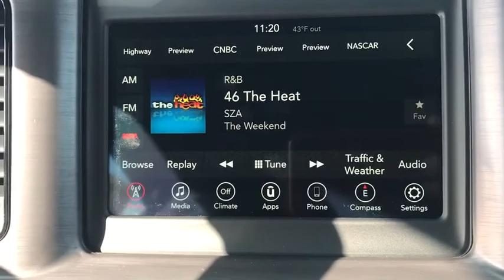2018 Dodge Charger Brooklyn, Queens, Nassau County, Hempstead, Westbury, NY 18D0185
Factory MSRP: $30,885 $1,250 off MSRP! 30/19 Highway/City MPG 2018 Dodge Charger SXT White Black Cloth. Price includes: $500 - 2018 Retail Consumer Cash **CJ1 (exclu. SW, WE). Exp. 12/04/2017, $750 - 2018 Retail Bonus Cash NECJA1. Exp. 12/04/2017
TRANSMISSION: 8-SPEED AUTOMATIC (845RE)  (STD),MANUFACTURER'S STATEMENT OF ORIGIN,ENGINE: 3.6L V6 24V VVT  (STD),QUICK ORDER PACKAGE 29G  -inc: Engine: 3.6L V6 24V VVT  Transmission: 8-Speed Automatic (845RE),BLACKTOP PACKAGE  -inc: Wheels: 20 x 8.0 Gloss Black Painted Aluminum  Firestone Brand Tires  Tires: P245/45R20 BSW AS Performance  Gloss Black Fascia Applique  Dodge Grille Badge  Gloss Black I/P Cluster Trim Rings  Satin Black Charger Decklid Badge  Sport Suspension  Rhombi 2-Pc Wheel Center Cap  Black 1-Piece Performance Spoiler  Compact Spare Tire,ENGINE: 3.6L V6 24V VVT (FFV),WHITE KNUCKLE CLEARCOAT,Rear Wheel Drive,Power Steering,ABS,4-Wheel Disc Brakes,Brake Assist,Aluminum Wheels,Tires - Front All-Season,Tires - Rear All-Season,Temporary Spare Tire,Power Mirror(s),Rear Defrost,Intermittent Wipers,Variable Speed Intermittent Wipers,Daytime Running Lights,Automatic Headlights,MP3 Player,Auxiliary Audio Input,Steering Wheel Audio Controls,Satellite Radio,Bluetooth Connection,Power Driver Seat,Bucket Seats,Pass-Through Rear Seat,Rear Bench Seat,Adjustable Steering Wheel,Trip Computer,Power Windows,Leather Steering Wheel,Keyless Entry,Power Door Locks,Keyless Start,Remote Trunk Release,Cruise Control,Multi-Zone A/C,Cloth Seats,Driver Vanity Mirror,Passenger Vanity Mirror,Driver Illuminated Vanity Mirror,Passenger Illuminated Visor Mirror,Floor Mats,Remote Engine Start,Smart Device Integration,Engine Immobilizer,Traction Control,Stability Control,Front Side Air Bag,Rear Parking Aid,Tire Pressure Monitor,Driver Air Bag,Passenger Air Bag,Front Head Air Bag,Rear Head Air Bag,Passenger Air Bag Sensor,Child Safety Locks,Back-Up Camera